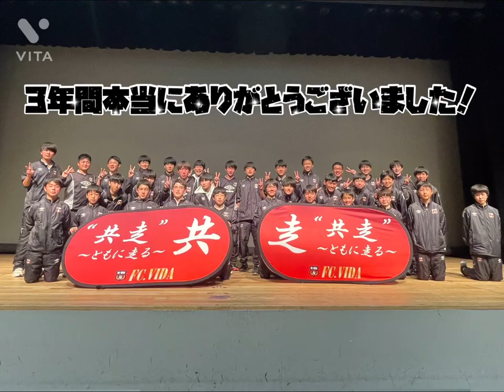【3年間のありがとう！】